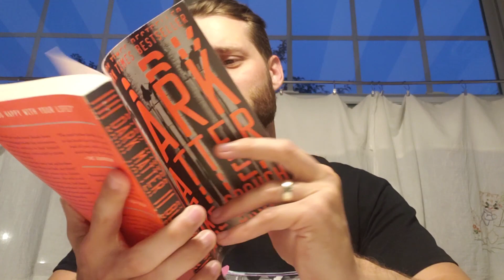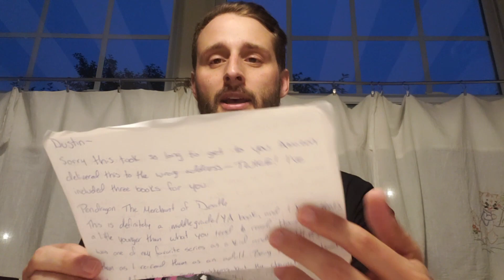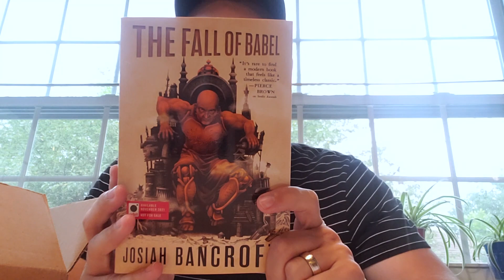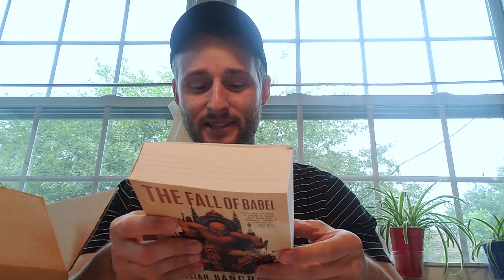(A Very Late) July Wrap Up (2021) + My First Ever Bookmail!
Mini-reviews of the many books that I read in the month of July.
🐲Expand Me🐲

[0:00] Introduction
[1:02] North and South
[3:16] Imbalance
[5:13] Friends for Life
[6:04] Turf Wars
[7:22] Suki, Alone
[8:19] The Rise of Kyoshi
[10:19] The Sword of Kaigen
[11:50] The Second Formic War
[13:08] First Bookmail
[19:55] Outro

Buy My July Books:
Avatar: The Last Airbender - North and South
Avatar: The Last Airbender - Imbalance
The Legend of Korra: Friends for Life - Not for sale
The Legend of Korra: Turf Wars
Avatar: The Last Airbender - Suki, Alone
Avatar: The Last Airbender: The Rise of Kyoshi
The Sword of Kaigen
The Swarm
The Hive